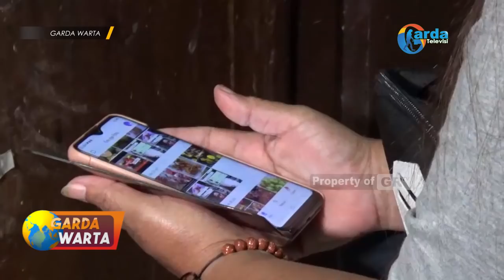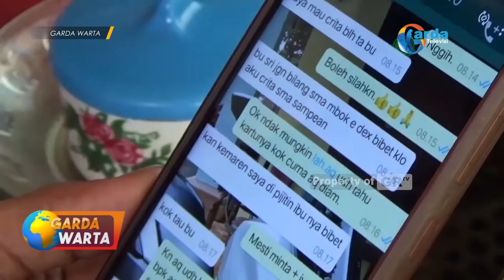NGAWI - Ibu Dan Anak Perempuan Kompak Mesum Hebohkan Warga Ngawi